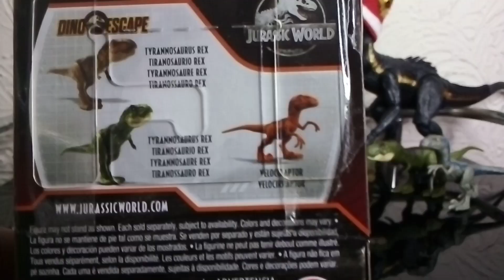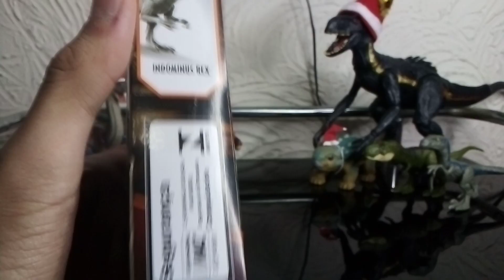Indominus rex 6 pulgadas / UNBOXING Y REVIEW Jurassic world dino escape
traemos el unboxing de esta increible figura de indominus rex de la sublinea de 6 pulgadas, ya tendremos nuestro primer aniversario en youtube asi que pon el los comentarios lo que te gustaria que hicieramos.
recuerda sino es de JP esta EXTINTO...